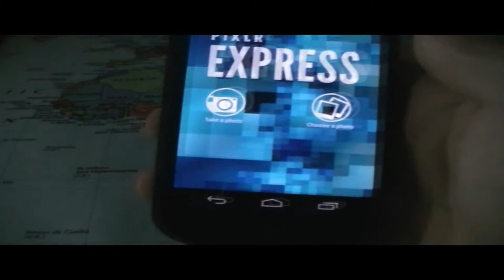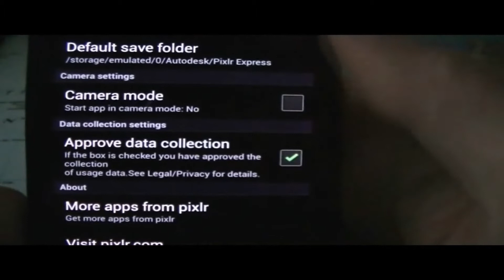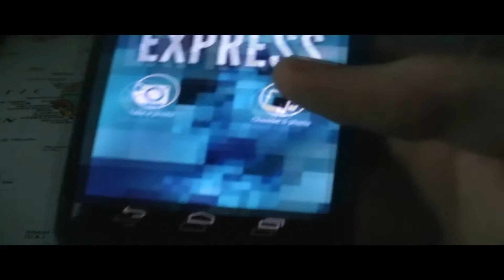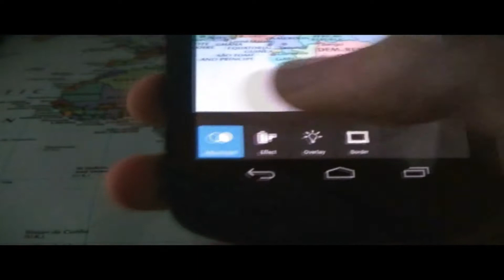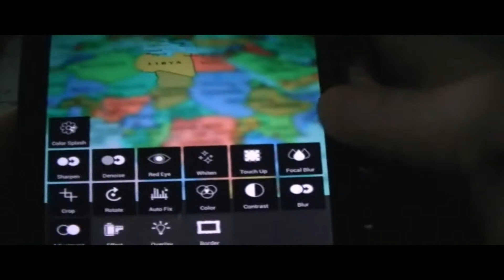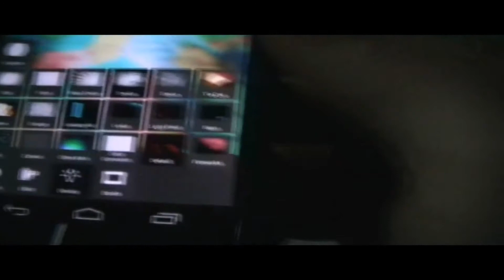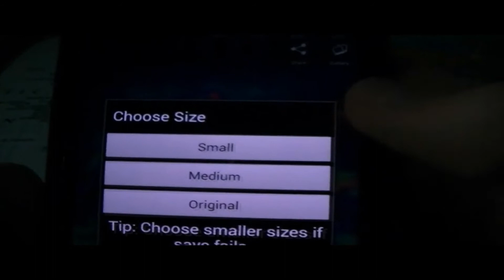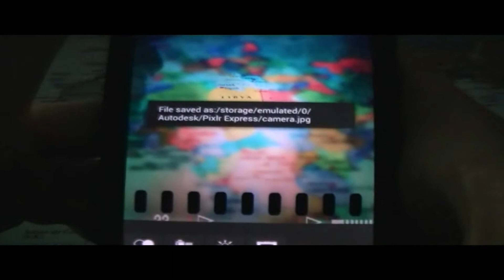Application Review: Pixlr Express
Quick Review of a pretty awesome mobile photo editing application with hundreds of effects to add to your pictures. If you are interested in downloading this free application follow this